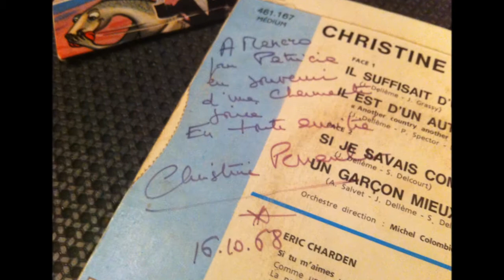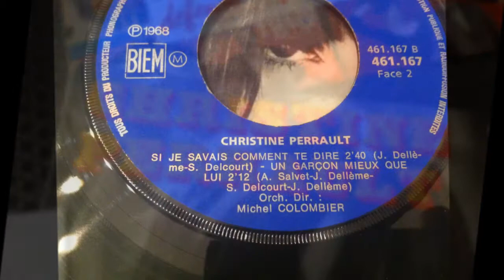CHRISTINE PERRAULT ,un garçon mieux que lui